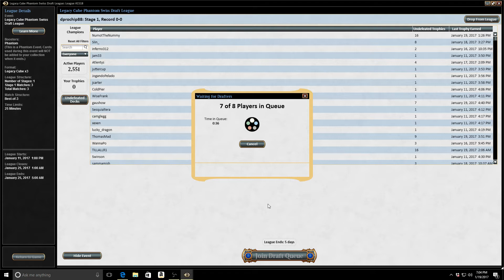My Legacy Cube Draft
Hey guys felt like sharing my legacy cube draft that I did on mtgo ... let me know how you think I did on the draft and if you would have picked differently.